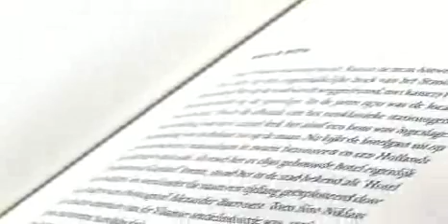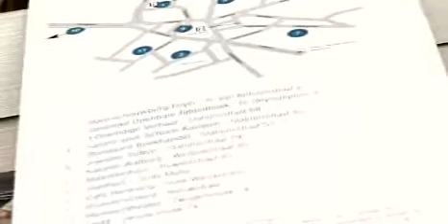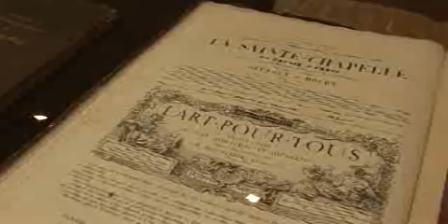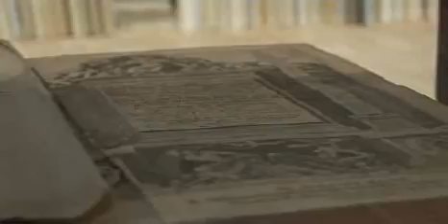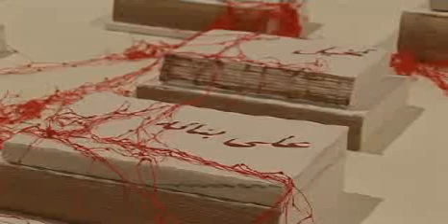Stadstelevisie 2009-04-22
- Bookface: de vele gezichten van het boek in drie tentoonstellingen in het SteM.
- Archipel: boekenweekend op tal van locaties in Sint-Niklaas.
- Aan het woord: Anfiteatro brengt Italiaans toptheater naar museumtheater